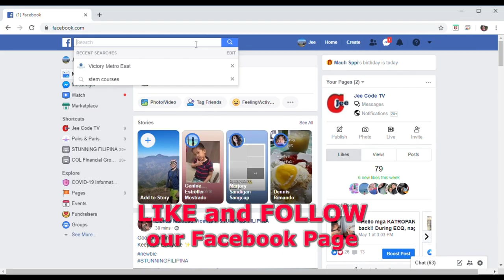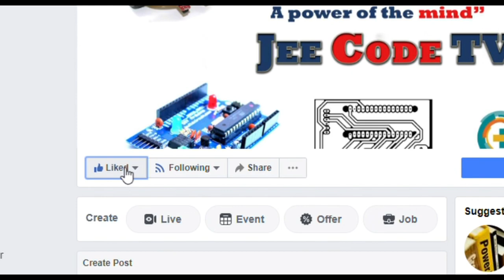Weekend Projects - Home Made FM Radio Station | Make Radio at Home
Weekend Projects - Build A Short Range FM Transmitter

Have you wish to broadcast using your own radio station within your backyards?  This simple and basic FM transmitter will really complete your days once build.

Materials used for this tutorial:

1. Battery 9Volt

2. Electronic Switches

3. PCB Universal Board
Shopee:

4. KUKU Radio Cassete Small

5. Solid Wire 28 AWG Coil

6. All Set resistors

7. Electrolyte Capacitor

8. Ceramic Capacitor

9. Soldering Iron and Lead

FM transmitters can be complicated to create if you don't have basic knowledge on electronics, that's why I created this video how to make your own FM transmitter.

We will create a basic radio FM transmitter using some electronics parts which can be purchased from any electronic store. Our FM transmitter will propagating an FM signal so that our radio cassette should set its scanner at FM channel.

Other search topics related:
Make radio at home
Make radio transmitter and receiver
Make radio station
Make Radio antenna

Other related topics:
How to make FM Radio receiver at home
Make your own FM Radio - Part 1
how to build your own radio station | very simple using one 2222 transistor
Build your own Crude FM Radio || FM,AM Tutorial
Build A Long Range FM Transmitter (Homebrew Radio Station)
Homemade Radio
555 IC Wireless Audio Transmitter and Receiver
How to make FM radio TRANSMITTER at home on breadboard